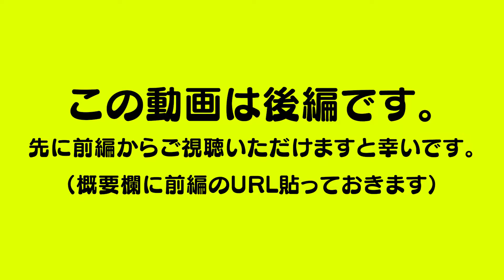【HINOIチーム】長州小力さんと懐かしのトークをしたら面白すぎる裏話がたくさんありました（後編）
このチャンネルではディズニーに特化した動画を毎週『 火 / 木  / 土 / 日 』にアップ！！

★月額990円でディズニー見放題！！『ディズニー+』はこちらから！！
※案件とか回し者とかではないです…！！

■手紙やプレゼントの宛先はこちら
〒106-0047 東京都港区南麻布5-10-32
　麻布広尾ナショナルコート101
「株式会社ARreA ひかちゅう」宛